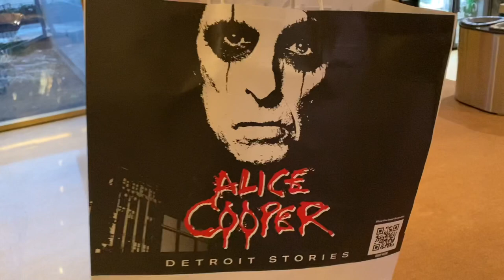Alice Cooper : Detroit Muscle Tour : VLOG & Highlights (Toronto Mar 26 ‘22) : Vinyl Community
In this Video I document my trip to go see the Alice Cooper : Detroit Muscle Tour. As well I present a Medley Of Musical Highlights from the Concert. Recorded Live at the Meridian Hall, Toronto, Ontario, Canada, March 26, 2022.

Be Sure to use ‘Vinyl Storage Solutions’ Products to store your Outer Covers & Gatefolds for your 12,10 & 7 inch records. As well use their line of Inner Sleeves for your Records Discs: